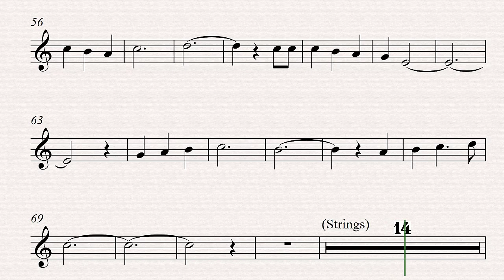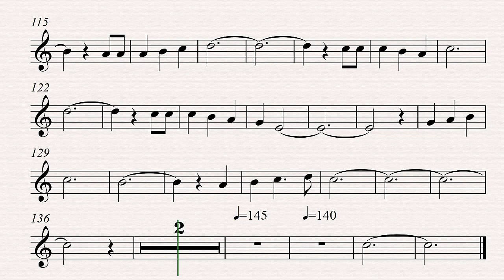John Denver Annie's Song in Bb Concert Tenor Sax Clarinet Trumpet Backing Track and Sheet Music